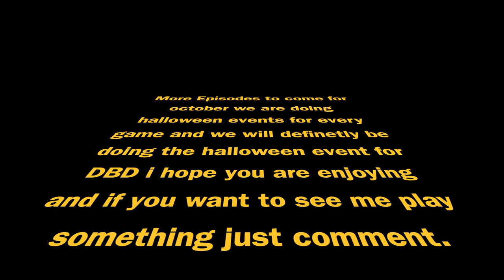The Demogorgon brings a mori. DBD Episode 5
Watch me play as ghostface to haunt down survivors in Halloween month. Also in the survivor round the killer brings a mori.